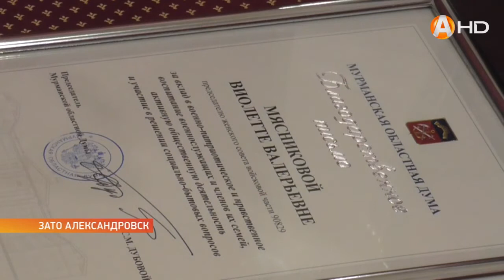Дети, муж, город. О чем стараются ежедневно заботиться представительницы женсоветов гарнизонов?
Дети, муж, город. О чем стараются ежедневно заботиться представительницы женсоветов гарнизонов области?